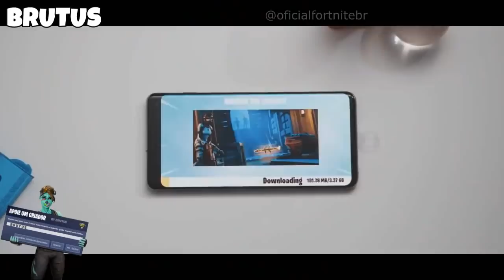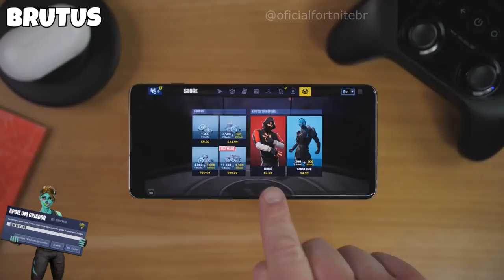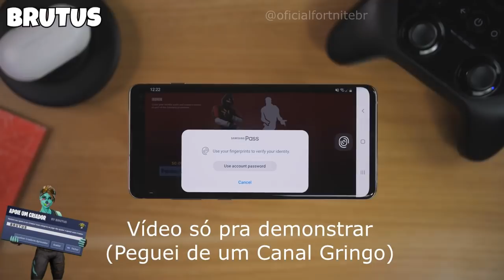COMO PEGAR A SKIN DO IKONIK SEM COMPRAR O GALAXY S10